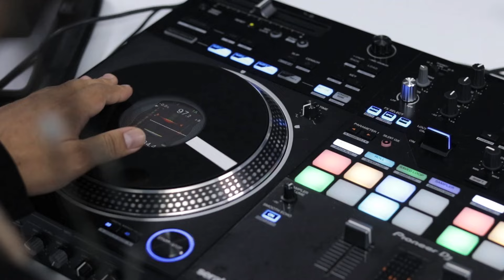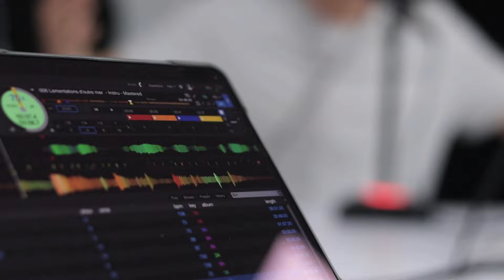Radiónica Concierto Volumen: Rocca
👊💥 ¡Te presentamos nuestro Radiónica Concierto Volumen. 2! Durante esta sesión el artista franco-colombiano @RoccaelOriginal nos presentó canciones de su nuevo disco ‘Cimarrón’.

Este álbum surge de una profunda reflexión alrededor de las historias de las personas esclavizadas africanas que escaparon para establecerse en palenques. Bajo la idea del cimarronaje, estas comunidades construyeron bastiones de resistencia contra el sistema colonial y territorios que fueron sinónimo de libertad. 📀🔥

Este trabajo trasciende las fronteras del hip hop, aunque al mismo tiempo junta lo ancestral y el presente en un mensaje de resistencia que tiene como principio la independencia y la libertad.